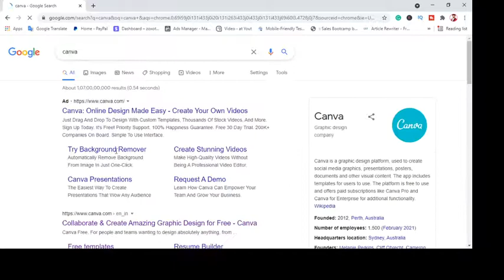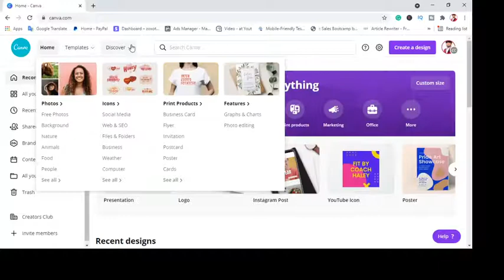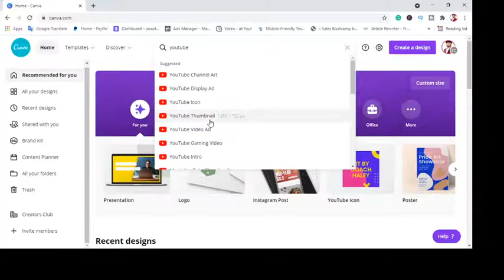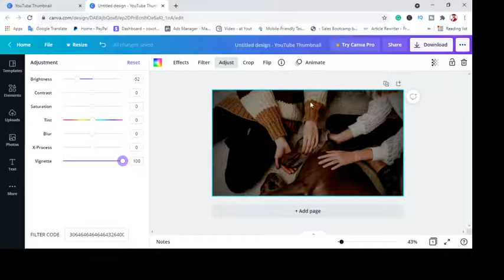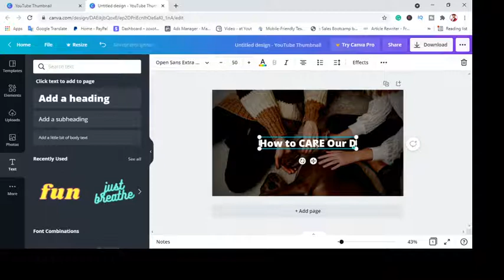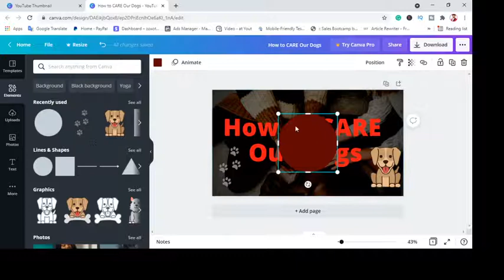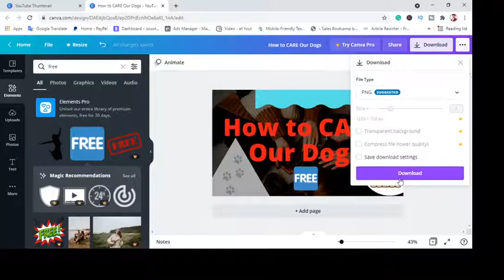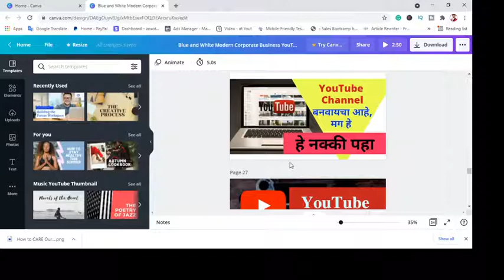How to design graphics in FREE as a Beginner | Canva Tutorial 2021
जर तुम्हाला सुद्धा नवीन Digital Business चालू करायचं असेल पण समजत नही आहे कुठून सुरुवात करायची, तर खाली दिलेला FORM भरा. आणि तुमच्या स्वप्नातिल व्यवसाय सुरू करा. आणि महिन्याला 30 ते 50 हजार रुपये कमवा. ते पण पूर्ण Passive Income म्हणून. विचार कसला करतायत लवकर Call Book करा.

     नमस्कार मी तुमचा मित्र हेमंत चौधरी ..!!

आपल्यासाठी हे चॅनेल घेऊन आलोय त्यात आपल्या  व्यवसायाविषयी  व व्यवसाय वाढीसाठी लागणारी Marketing आणि Sales च्या सुपर डुपर अश्या Ideas इथं आपल्याला बघायला मिळणार आहेत.

GEAR USED
🎙 Microphone: (for Beginners)
🎙 Microphone: (for Advance)
🔗 Green Screen
📷 Mobile & Camera Stand

Hemant Chaudhari
LEARN EARN FUN